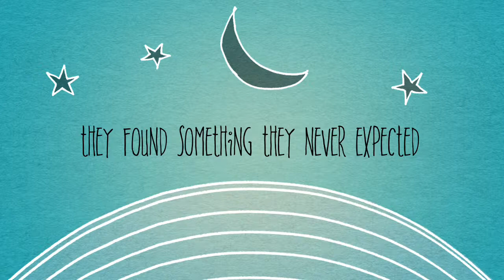The Secret Life Of Chickens